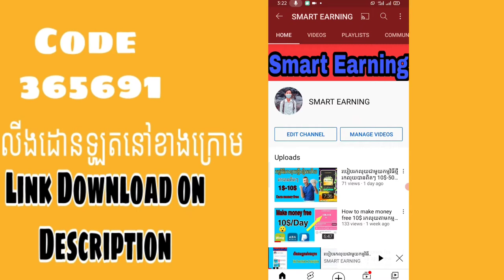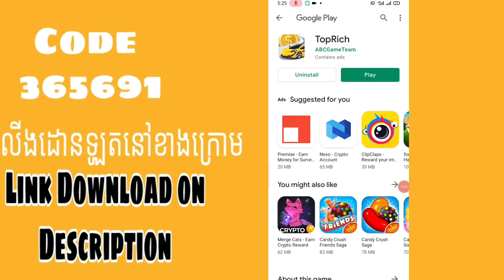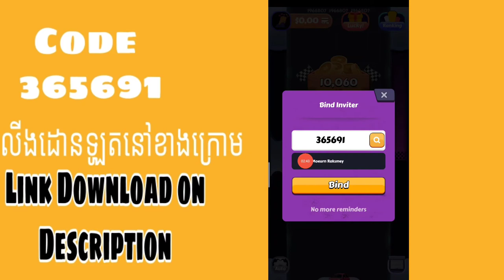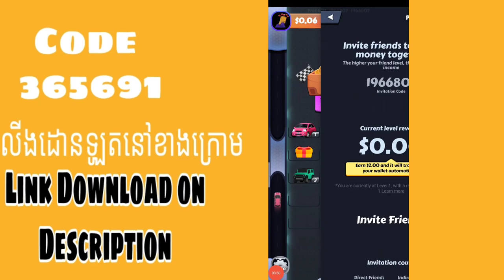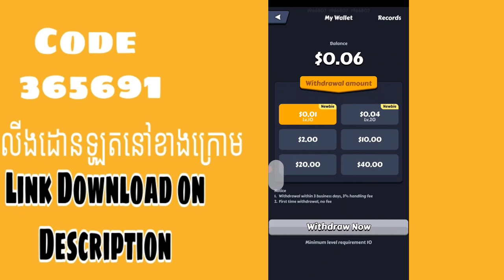រកលុយជាមូយកម្មវិធីថ្មីទៀតហើយ ​​​​​​​​​​រកលុយបានពិតៗ how to make money in app TopRich 1$-10$ Free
Link Download app Download TopRich, let's get rich together! Invitation code: 365691

+code 365691

My youtube channel is made up of my online money and online knowledge that I have a little bit of time to share with my friends who have visited youtube and to support the always-liked youtube and some of their favorite people.  Make money online, make money on the app and website, or anything in the internet that is legally available.
Earn money online​រកលុយចូល​ payeer on website profinvest.club